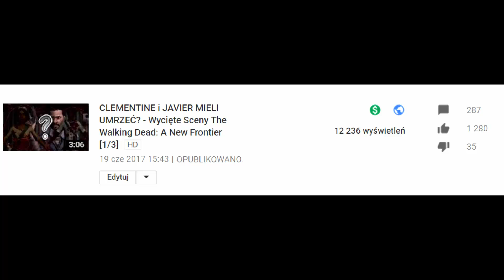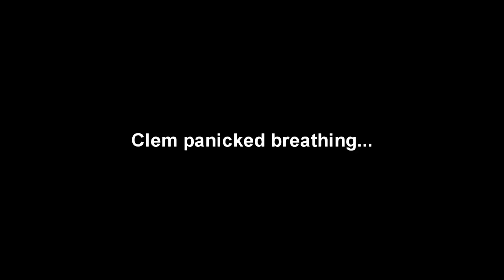UKRYTY FLASHBACK CLEMENTINE? - Wycięte Sceny The Walking Dead: A New Frontier [2/3]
► Siemano szwendacze! Ja jestem Anorek, a dzisiaj witam Was bardzo serdecznie w kolejnym odcinku z serii "Wycięte sceny z The Walking Dead: A New Frontier". W dzisiejszym odcinku dowiemy sięna temat ukrytego flashbacku naszej Clementine. Miłego oglądania!
✔ Masz jakieś sugestie odnośnie filmu? Komentuj
► Skype: anczakjutup